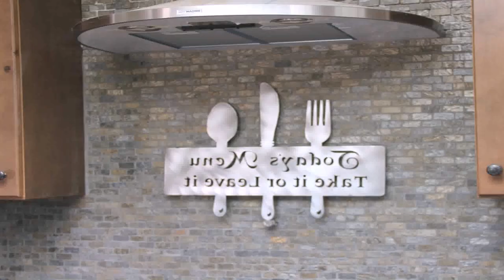Powder Room Decor Ideas Pinterest (see description)